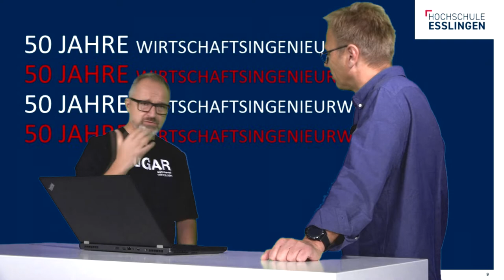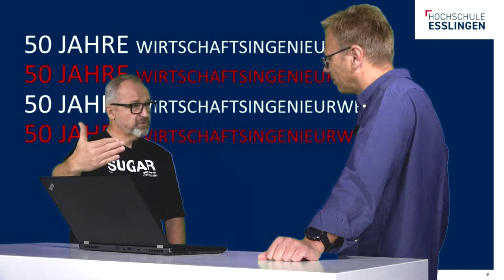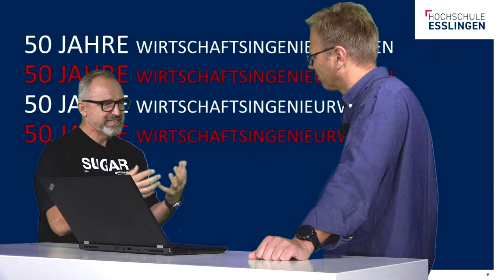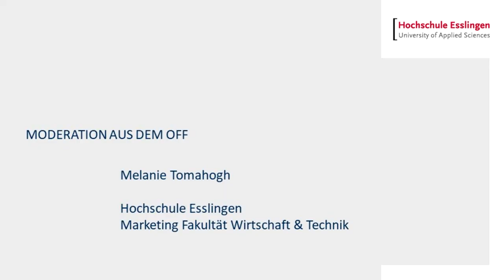Projekte, die Basis fürs Berufsleben: Alumni und CIDO Markus Sontheimer erzählt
Ein Alumni der Hochschule Esslingen berichtet von seinen Erfahrungen und gibt super Tipps für aktuell Studierende oder auch Schüler, die sich über ihren weiteren Weg noch nicht so sicher sind! Schaut euch alle Teile des Interviews an und hört von einem, der alles schon einmal erlebt hat, welche Tipps und Warnungen er für junge Leute hat!

Wirtschaftsingenieurwesen der Hochschule Esslingen ist 50 Jahre alt geworden! Aus diesem Anlass hat unser Dekan Ben Marx mit einem unserer Alumnis gesprochen: Markus Sontheimer, Chief Information Officer des Unternehmens ISS A/S/AS und neu im Hochschulrat der Hochschule Esslingen. Markus Sontheimer hat das Fach Wirtschaftsingenieurwesen damals noch am Standort Esslingen studiert. Doch schon länger ist Wirtschaftsingenieurwesen zum Campus Göppingen umgezogen. Aber wir stehen nicht still, es gibt immer wieder Neuigkeiten: